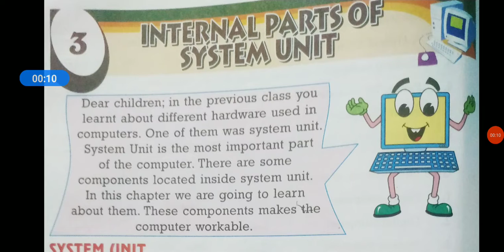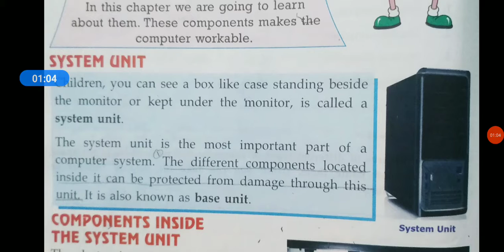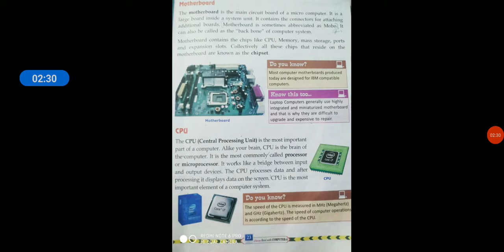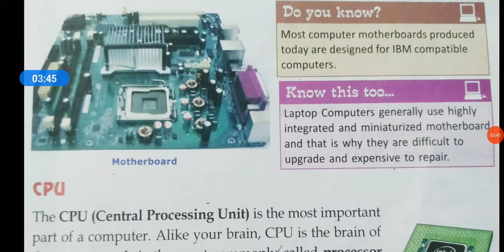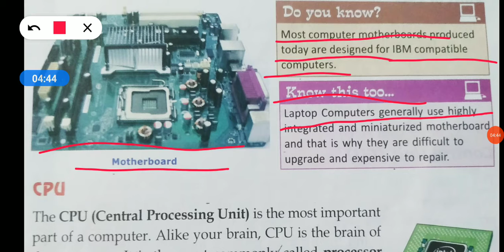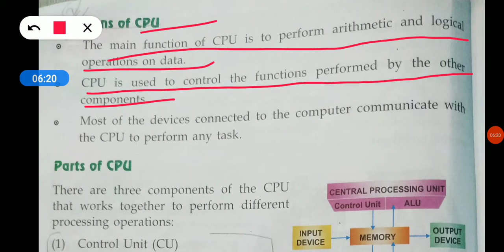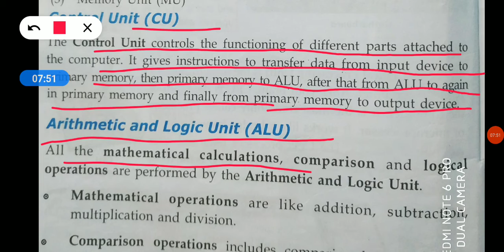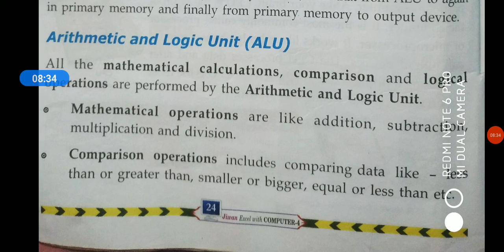Computer, class- 4th# Chapter- 3(part-1 )